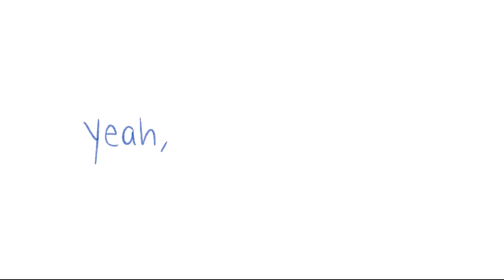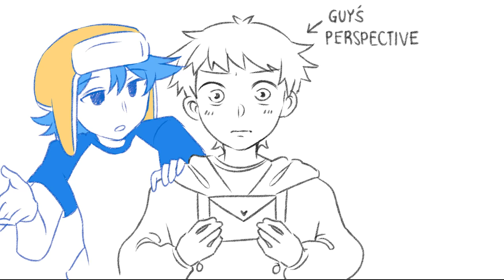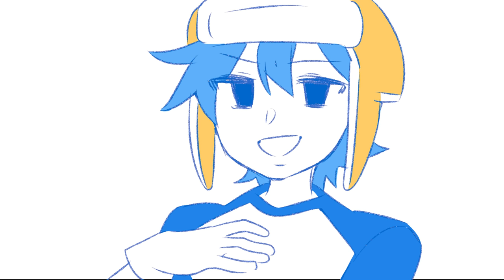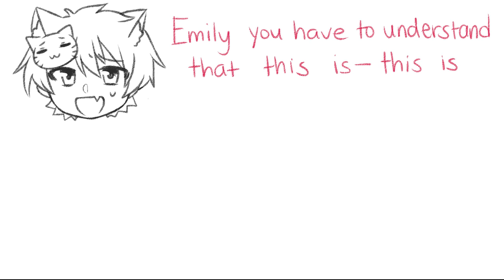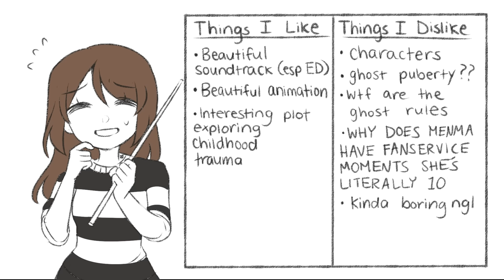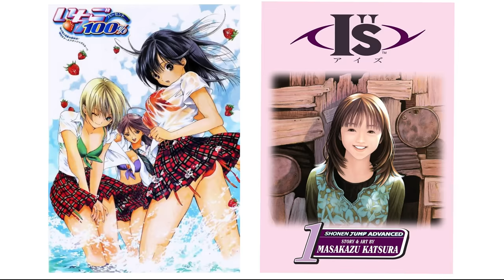The Anime Man VS. My Trash Taste in Romance Anime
Starting on Dec 21 The Battle Cats is celebrating the end of 2020 with limited-edition Christmas Capsules, holiday stages, Cat Food sales, and special gifts! Download The Battle Cats to check it out!